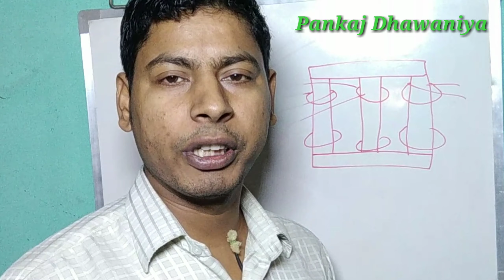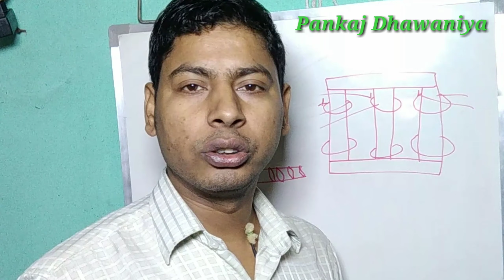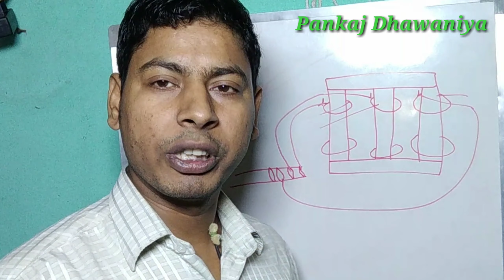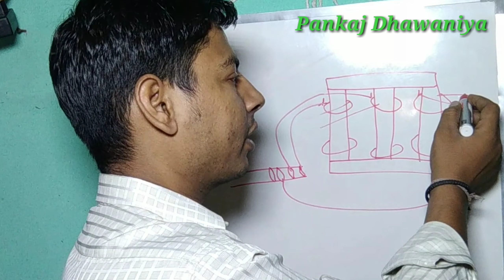why is my generator not producing power|generac generator runs but has no electrical power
इंजन रिपेयरिंग
@pankajdhawaniya why is my generator not producing power|generac generator runs but has no electrical power generator not work
Friends, I will tell Pankaj Dhawaniya today how do generator transform connections
दोस्तों मैं पंकज धवानिया आज बताऊंगा जनरेटर ट्रांसफार्म कनेक्शन कैसे करते हैं

generator
electric generator (invention)not
my generator is not working
generator repair
generator fix
generator not starting
generator will not start
yamaha generator
portable generator
champion generator
how to fix a generator
predator generator not running
free energy generator
predator generator not starting,generac
repair
generator capacitor
generator part
generator guru
generator shuts off
generator runs weak

YouTube Friend Group
Hey! I created a YouTube group chat so we can share videos more easily.

Pankaj Dhawaniya
Pankaj Kumar